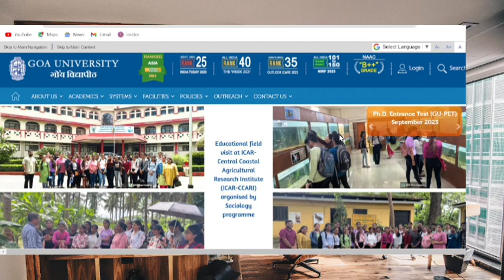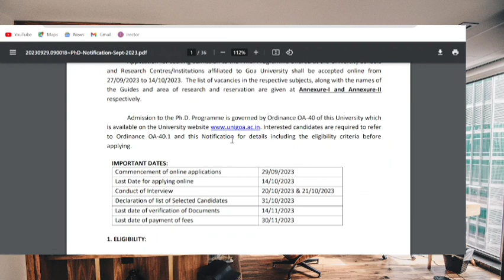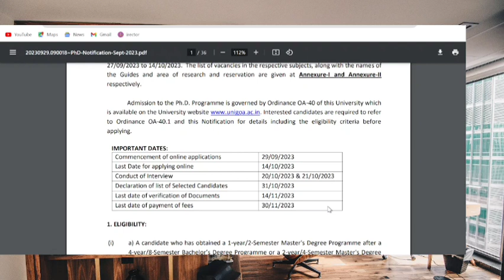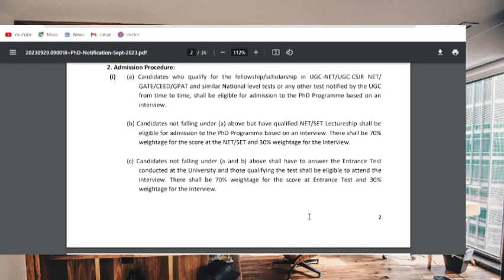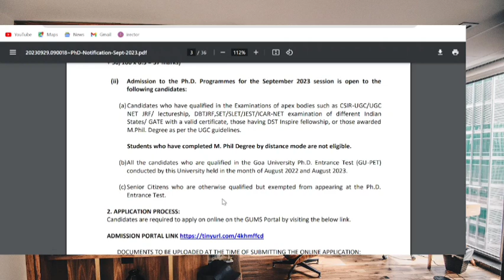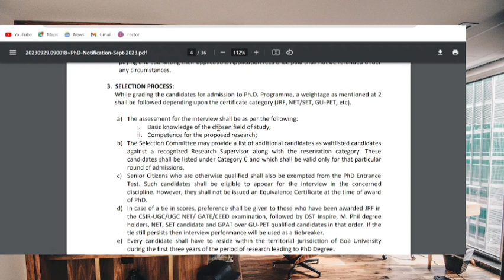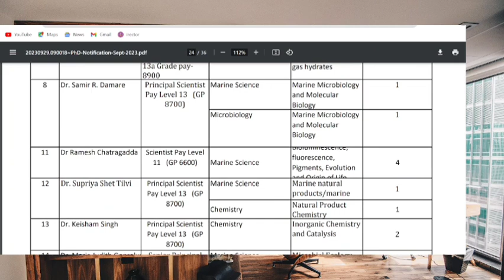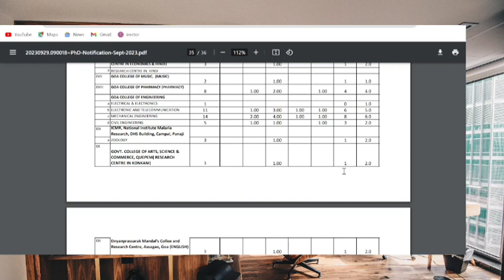PhD application form 2023! PhD admission in Goa University 2023! Direct admission without NET/SET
PhD entrance application form 2023 Out at alagappa University! PhD admission process 2023!

NTA UGC-NET application form out for Dec month 2023! complete information here by Afzal sir!

D.Sc/D.Litt/ LL.D Admission 2023 in MJP ROHILKHAND UNIVERSITY! D.sc and D.litt admission process!

PhD Admission form 2023 Out in MJP ROHILKHAND UNIVERSITY BAREILLY! PhD RET in ROHILKHAND UNIVERSITY!

Join me live for free class for NTA UGC NET/JRF & others Management exam preparation, for the latest update join me at telegram.

UGC NET (National Eligibility Test) examination is conducted to determine eligibility for Assistant Professorship and Junior Research Fellowship (JRF) by NTA (National Testing Agency). The exam comprises Paper 1 (Teaching & Research Aptitude) and Paper 2 (Subject: Commerce/Management/Any Other).

*Online classes

*Study material

*Current affairs

Keys :-

I have started this channel on YouTube. I will be more than happy if even a single person would benefit from this small effort.